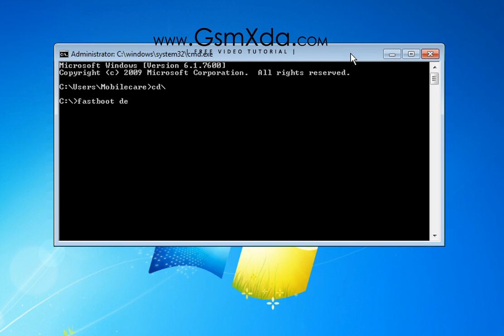MTK unlock boot by GsmHelpFul